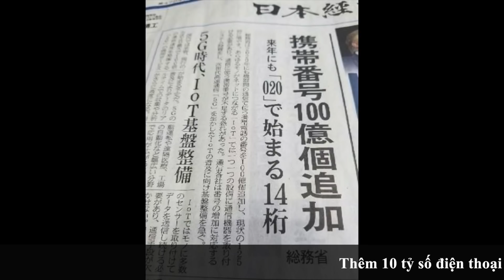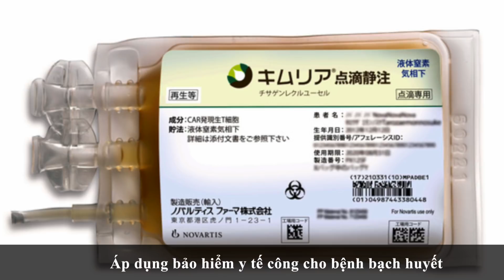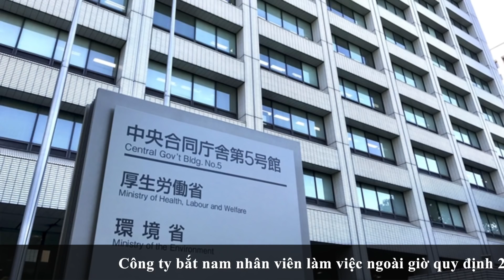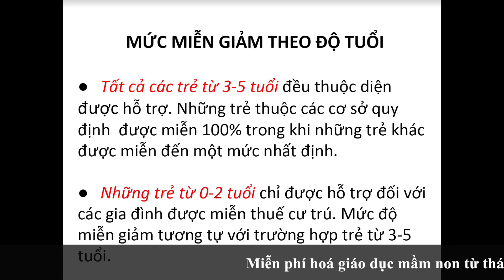MIỄN PHÍ HOÁ giáo dục mầm non tại Nhật || Tin vắn Nhật Bản 2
Đây là kênh tổng hợp tin vắn nổi bật nước Nhật hàng tuần, được thực hiện bởi NOMUDAS.

Các bạn có thể tìm đọc tin gốc của Bản tin số 2 bằng tiếng Nhật qua các link phía dưới:

Thêm số điện thoại chuẩn bị cho 5G và IoT
Giấu hơn 2600 bài kiểm tra của học sinh vào kho
Áp dụng bảo hiểm y tế cho bệnh máu trắng
Cho phép ô tô tự lái trên cao tốc
Semon kiểu Nhật tại Thái Lan đi vào hoạt động

(Dành cho những bạn đang học tiếng Nhật)
Một số từ vựng liên quan:
幼児教育（ようじきょういく）：Giáo dục mầm non
住民税非課税世帯（じゅうみんぜいひかぜいせたい）：Hộ gia đình được miễn thuế cư trú
給食費（きゅうしょくひ）：Tiền ăn tại trường
総務省：(そうむしょう）：Bộ Nội vụ và Truyền thông
時代：(じだい）：Thời đại
投資（とうし）：Đầu tư
最低賃金（さいていちんぎん）：Lương tối thiểu
消費税（しょうひぜい）：Thuế tiêu dùng
民間議員（みんかんぎいん）：Đại biểu nhân dân
隠す（かくす）：Cất giấu
倉庫（そうこ）：Nhà kho
答案用紙（とうあんようし）：Giấy làm bài
通信料金（つうしんりょうきん）：Cước di động
４割（よんわり）：40%
値下げ圧力（ねさげあつりょく）：Áp lực giảm giá
通販（つうはん）：Bán hàng trực tuyến
不正ログイン（ふせいログイン）：Đăng nhập trái phép
個人情報（こじんじょうほう）：Thông tin cá nhân
白血病（はっけつびょう）：Bệnh bạch huyết
公的な医療保険（こうてきないりょうほけん）：Bảo hiểm y tế công
治療効果（ちりょうこうか）：Hiệu quả chữa trị
高速道（こうそくどう）：Đường cao tốc
メーカー：Hãng sản xuất
緊急時（きんきゅうじ）：Khi khẩn cấp
志願倍率（しがんばいりつ）：Tỷ lệ chọi
選抜（せんばつ）：Tuyển chọn
免除（めんじょ）：Miễn (học phí…)
時間外労働（じかんがいろうどう）：Làm việc ngoài thời gian quy định
勧告（かんこく）：Cảnh cáo
救急（きゅうきゅう）：Cấp cứu